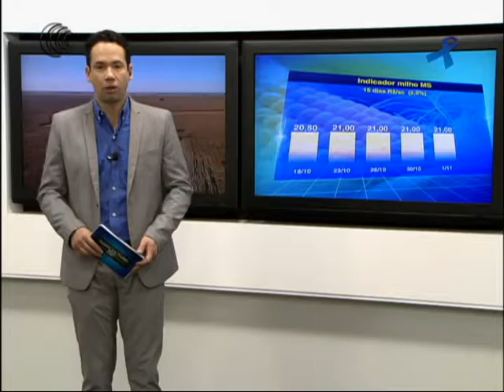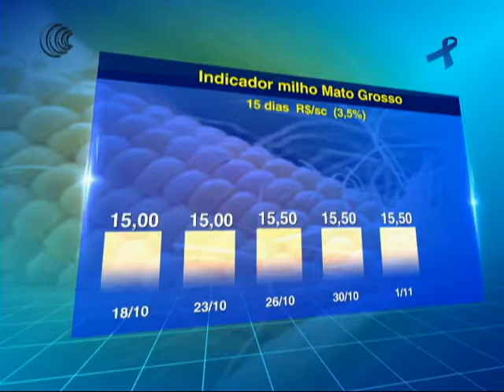INDICADORES MILHO - 02/11/2017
Acompanhe o preço médio da saca de milho praticado na Região Centro-Oeste.